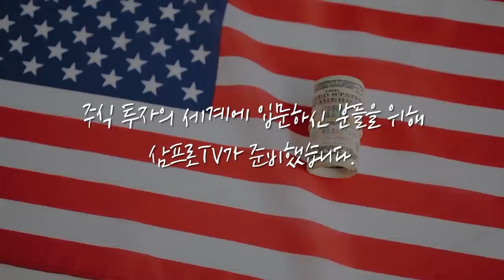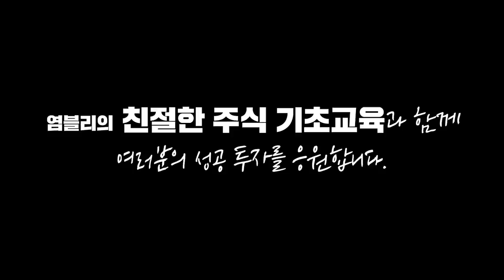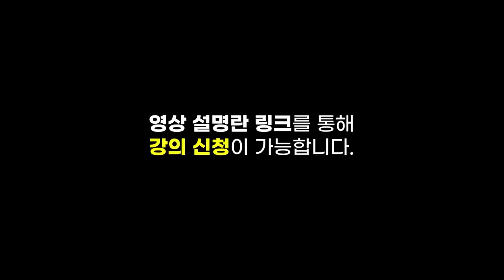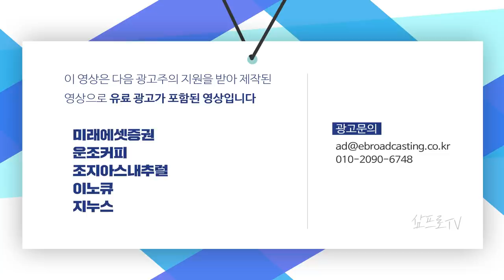[글로벌마켓 브리핑] 미국의 공격적 반도체 부흥책, 투자 기회는 어디? f. 미래에셋증권 최홍석 선임매니저